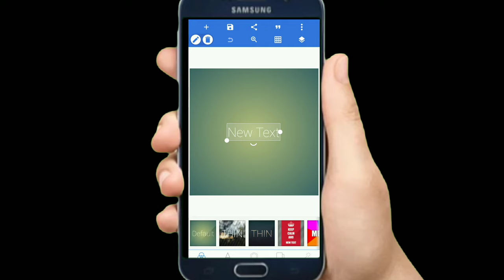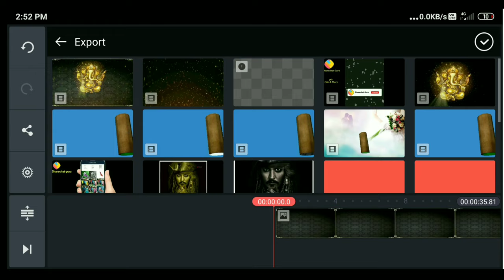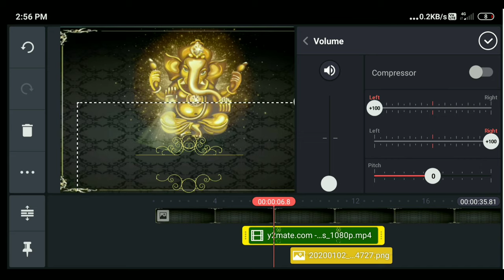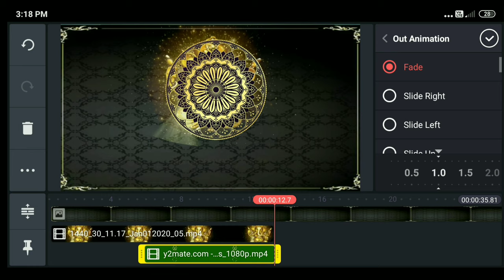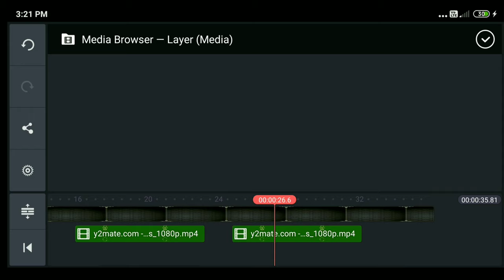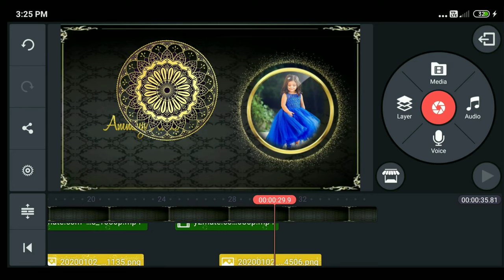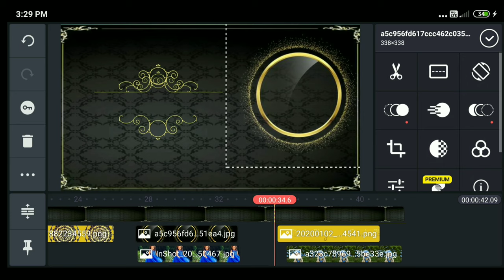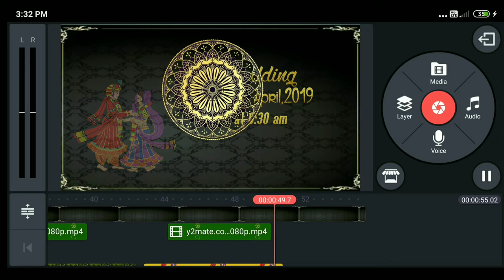Wedding invitation video Editing in Kinemaster Tutorial 2020 |How to create Wedding invitation video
Hello guys im Showing this video How to create Wedding invitation video on Android mobile phone